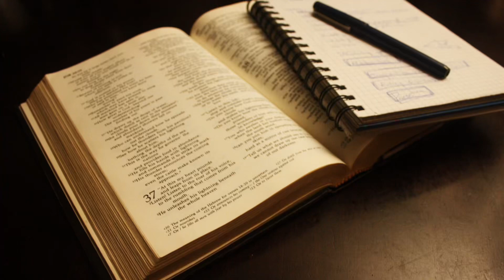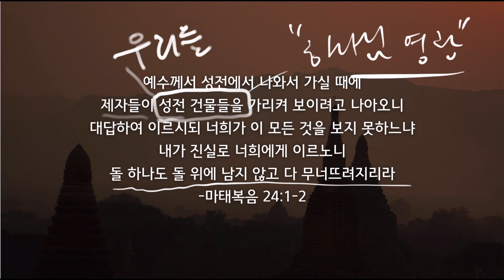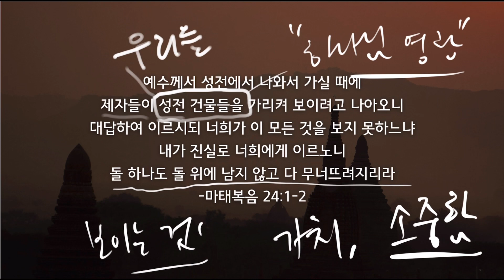어떤 성전을 바라보는가?